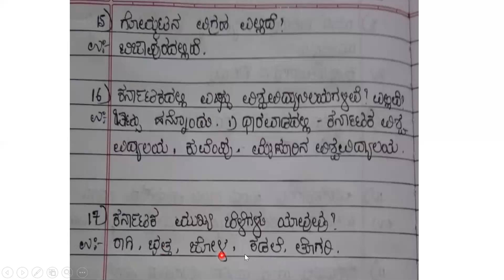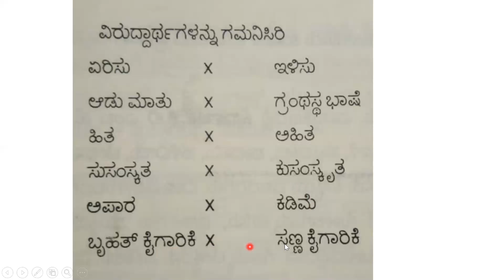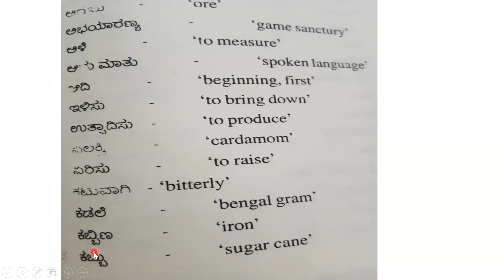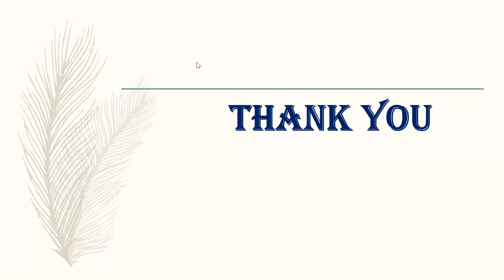History of Karnataka - Kannada Kali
History of Karnataka for BCA and BBA II semester Kannada Kali Students of KUD